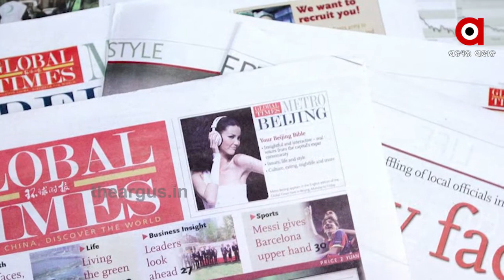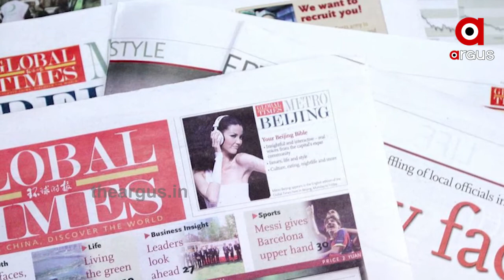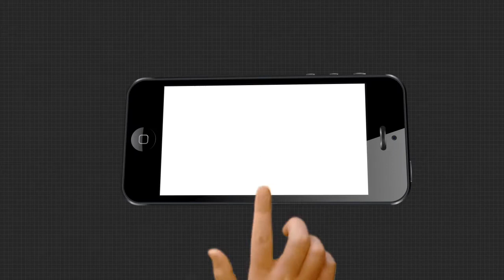ଚୀନ ନାଗରିକଙ୍କର ମୋଦି ହେଲେ ପ୍ରଥମ ପସନ୍ଦ